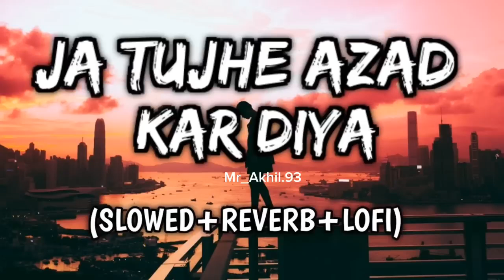Ja_Tujhe_Azad_kar_Diya_Main_Apne_Dil_Se_😔_Lofi_song___SLOWED_REVERB_LOFI__(720p)lofisong lofi tbt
Ja Tujhe 👰‍♀️ Azad Kar Diya  Main😟 Apne dil ❤se song ( SLOWED+REVERB+LOFI ) sad song